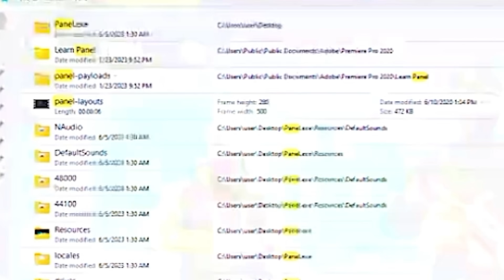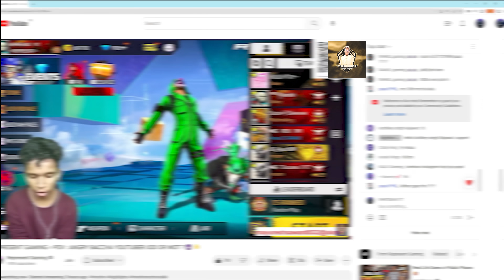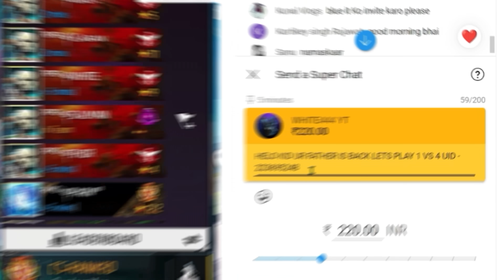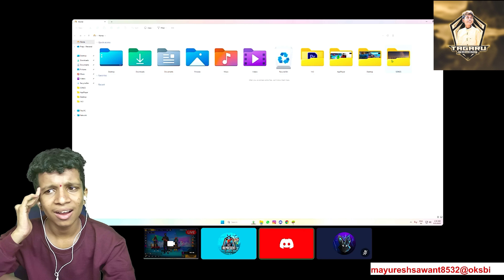BACCHA YOUTUBER CHECKS WHITE444 PC🤯🥵 WHITE444 PANEL CAUGHT ON LIVE😯💔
💻 PC SPECS 💻

GPU :NVDIA GeForce GTX 1660 super  6 GB GDDR5
PROCESSOR : Ryzen 5 ( 3600 x ) @3.50GHz(4CPUs),~2.9GHz
RAM : 16 GB
INTERNET SPEED : 100 Mbps (VIANET )